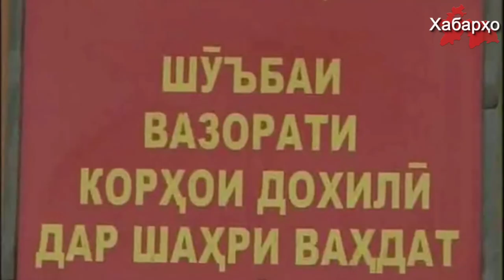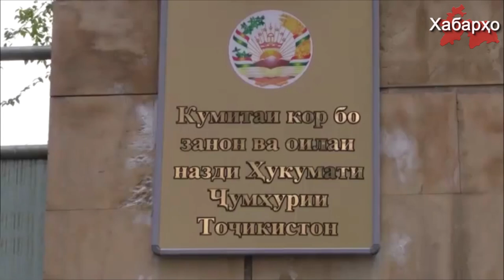Дар Тоҷикистон ба қайд гирифтани дактилоскопии аҳолӣ ба таври маҷбурӣ шуруъ гардид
Ҳукумати Тоҷикистон аз аҳолии кишвар, ки  сину солаш 16 сола боло аст, ба таври оммавӣ гирифтани қайди дактилоскопиро шурӯъ намуд.